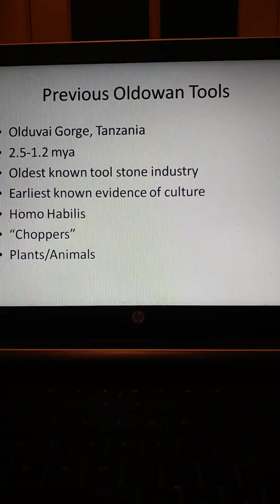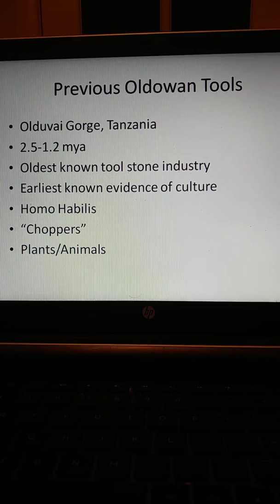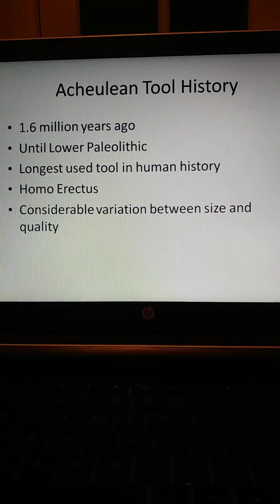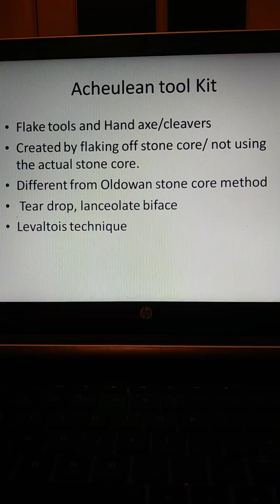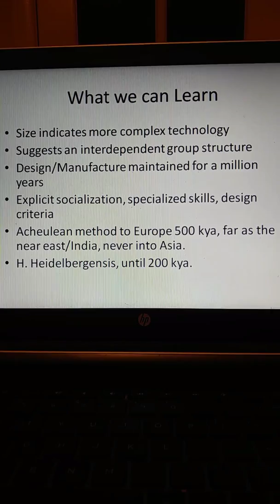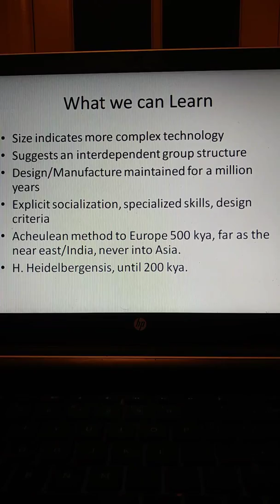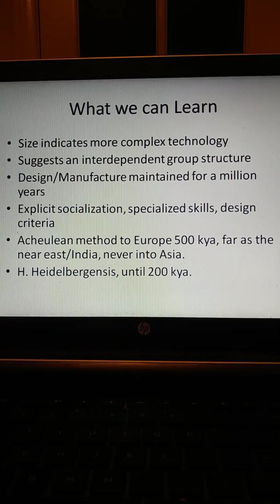Acheulean Tools Presentation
Anthropology presentation